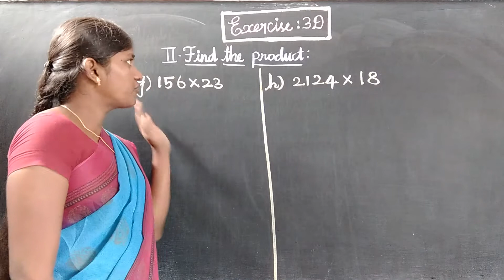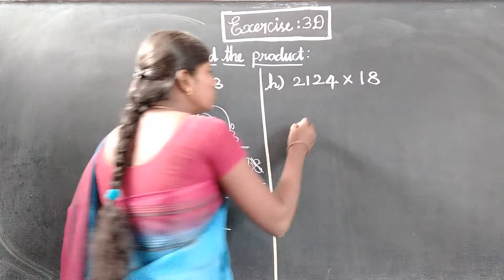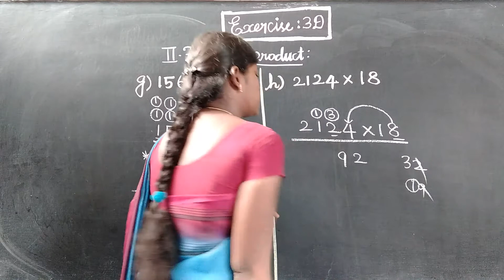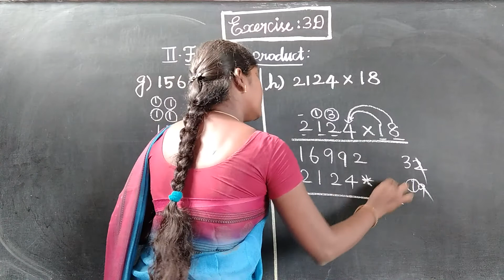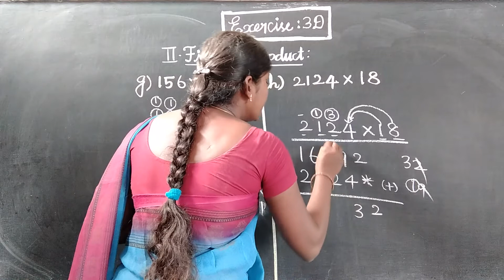EX 3D ROMAN II (g & h) Oxford Class 4 Mathematics